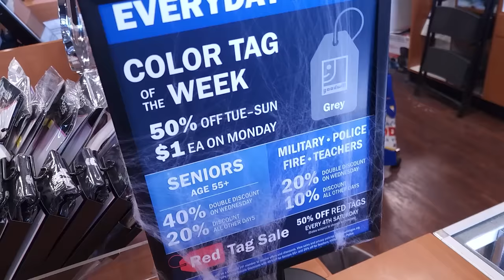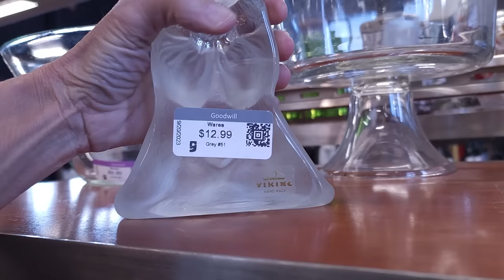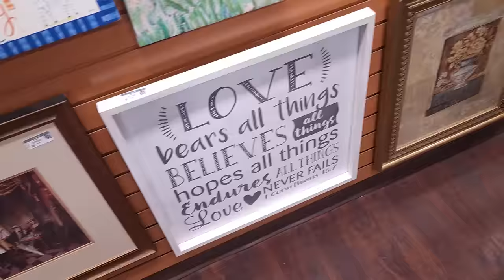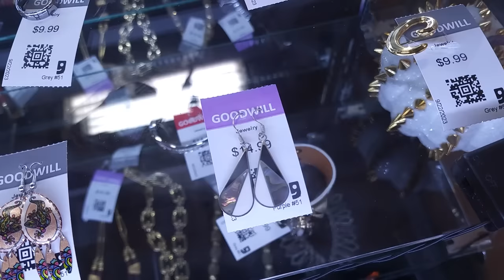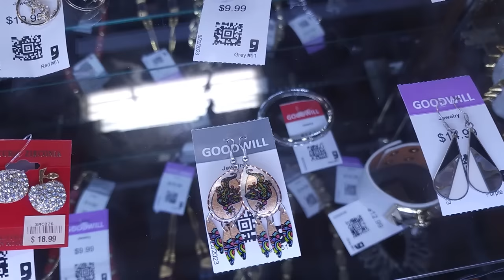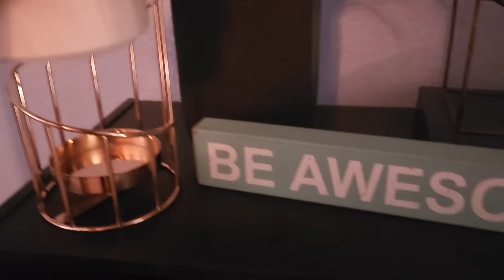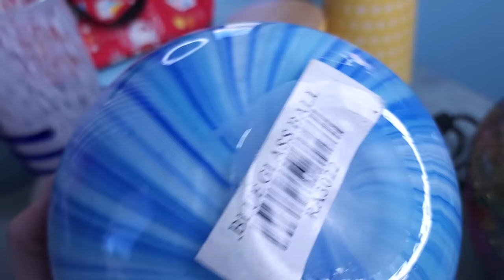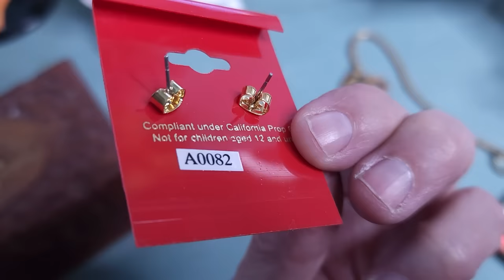It Was ALL 40% OFF! Thrift With Me at the Goodwill Boutique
This is Noah's favorite Goodwill!  He is still hunting for items for his room.  We had a lot of fun with the store being 40% off for Senior Day!
See what we find at the Goodwill Boutique in Las Vegas!

See something you like?  The items I purchase go right into my online store

To send some love:
1401 N Decatur Blvd #14